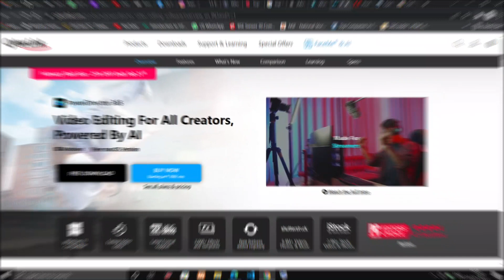Top 5 Video Editing Software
video editing software adobe,
video editing software apple,
video editing software android free,
video editing software apk,